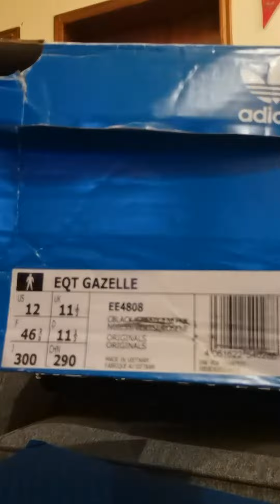Adidas Eqt Gazelle, sneakers, running shoes, unboxing, The Deal, Namshi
@adidas, @Eqt_Gazelle, @nike, @HuaweiMobileKSA , @SaudiChannelOne ، @احذية نايكي ، @adidas_masr ، @اديداس، @احذيةرياضية ، @kkk ، @العابوترفيه-د7ت @افضل الاحذية الرياضية أديداس @مراجعة آحذية اديداس